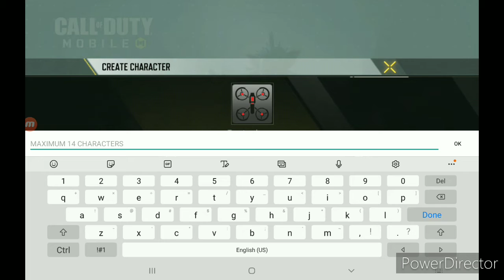First time playing call of duty mobile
This is my 720p gameplay with live commentary of call of duty mobile on the tablet! in this video,we will be getting into the basics of how to play and we will be doing multi-player mode for two rounds! :D

Game info
Title-Call of duty mobile
Release date-October 1st 2019
Publisher-Activision
Mode-multi-player game
platforms-Android ios
Developers-TiMi Studio Group, PROXIMA BETA